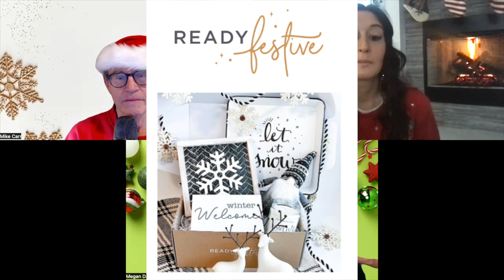Name That Holiday Product: NameStormers Edition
In this festive podcast episode, Mike Carr and Ashley Elliott from our NameStormers team play a game called "What's That Name? Holiday Edition." Megan Dzialo gives them the names of holiday-themed products or companies like the modular "Easy Treesy" and beard ornaments from "Beardaments" and they have to guess what the product or company is about based on the name. They spotlighted "Black Paper Party," championing diversity in holiday items, and "Tipsy Elves," known for wild holiday wear. Other unique finds included scented ornaments called “Scentsicles” and holiday-themed alternatives like "Mensch on a Bench."

0:00  Introduction
1:27 Easy Treezy
3:07 Beardaments
5:45 Black Paper Party
8:59 Hire Santa
10:19 Tipsy Elves
12:53 Holiball
15:20 ReadyFestive
17:29 Lite-Netics
18:59 The Mensch on a Bench
20:48 Scentsicles
22:26 Eve Drop
22:41 Hoppy Paws
23:07 Elf Yourself
23:42 Favorite Christmas Movies
26:37 Least Favorite Christmas Songs